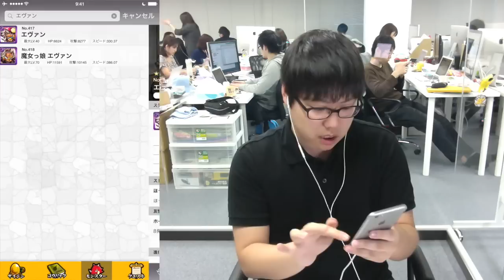【モンスト】英雄の証持ちのキャラ引いてわくわくしたい！【天使の福音を受けし者達】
このガチャでラファエルが出るらしい。英雄の証を持つモンスターが対象ですね！

引いてやる！

※ゲーム画面の録画をReflectorではなく、Quicktime PlayerでのLightning録画に変更しました。その影響でステータスバーの表示が固定されています。電波表示がおかしかったり、時間が進まなかったりしているのはそのためです。

編集：フェス

出てる人
▼ たかはしくん

編集についての質問・要望はこちらまで

関連リンク
▼ AppBank
iPhoneの方...
Androidの方...
▼「パズドラ屋アプリ」
iPhoneの方...
Androidの方...
▼モンスト攻略アプリ
iPhoneの方...
Androidの方...